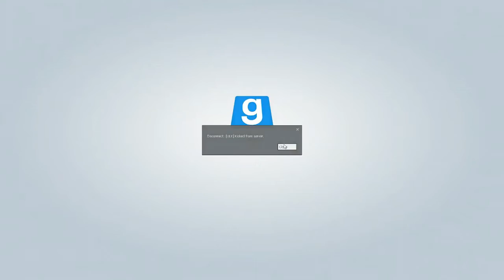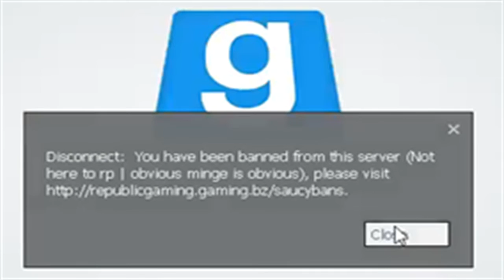Acid Playz - Star Wars RP 4 (Fastest I've Ever Been Banned)